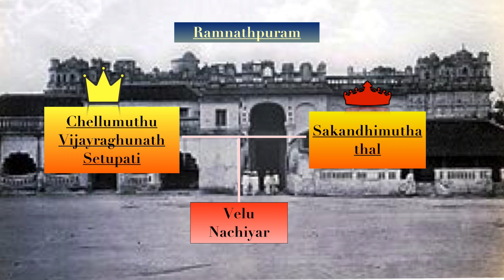First Indian Queen To Defeat British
Velu Nachiyar - first Indian Queen To Defeat British | How Rani Velu Nachiyar planned the first suicide attack to disarm the British | Know our history | British Tamil Nadu | velu Nachiyar history | velu Nachiyar images | Velu Nachiar The Legendary Queen Who May Have Invented Suicide Bombing |
Velu Nachiyar history in English |

Written, Compilation - Mrs. Rekha karandikar
Presentation- Mrs. Madhura karandikar
Translation in English- Mrs. Ruta Deshpande

Be Proud ❤️
Share & Know our History 🇮🇳

0:00 75th independence
0:51 Entry of East India company
1:16 Entry into Indian politics
1:42 Princess velu Nachiyar
2:20 Marriage of velu Nachiyar
2:33 Escape
2:42 Execution of Udiyal
3:07 Udiyal women army
3:09 Oath of velu Nachiyar
3:33 Marthu brothers formation of army
3:42 Entry of Nawab Hyder Ali
4:04 Success of capturing parts of shivaganga
4:14 master plan of kuyili
4:30 Attack on fort
4:58 completion of oath

महाराष्ट्रातील संत स्त्रिया

Sant Akka Mahadevi

Sant Aai saheb maharaj

Sant Sharada ma

Sant Atukuri molla

Sant Andal

Sant Lalleshwari

Sant Meerabai

Sant Venabai

Sant Muktabai

Sant Sakhubai

Sant Mahadamba

Sant Soyarabai

Sant Bahinabai Pathak shiurkar

Sant Bahinabai Chaudhari

Sant Kanhopatra

Sant Janabai

राणी वेलूनचियार

बेगम हजरत महल आणि उदादेवी

राणी चेन्नम्मा

Velu Nachiyar

Begum Hazrat Mahal & Udadevi

Duty First -A short film

Lockdown मधली मी:-

My family during lockdown-1

My family during lockdown-2

My family during lockdown-3

लॅाकडाउनच्या काळात पडणारी स्वप्ने

शोध स्वत:चा:-

आत्मभान

आत्मबोध

मी कात टाकली

उदंड आहे